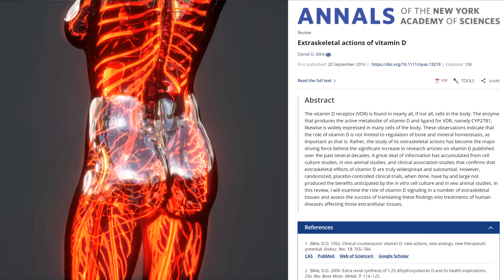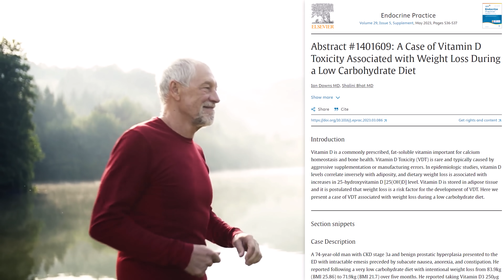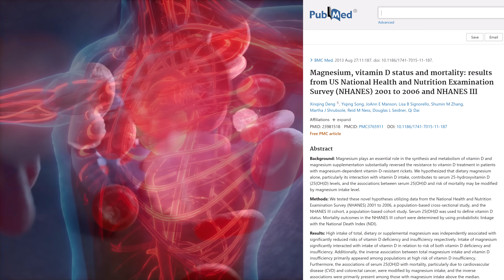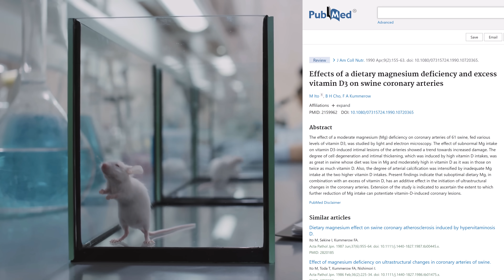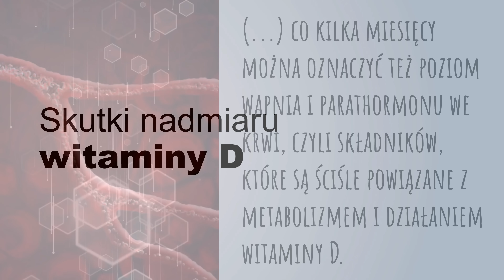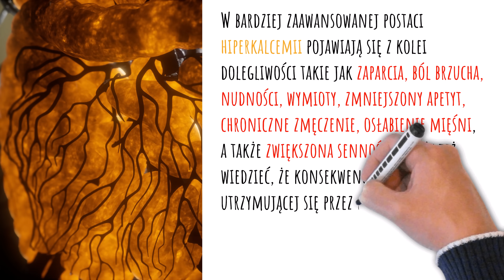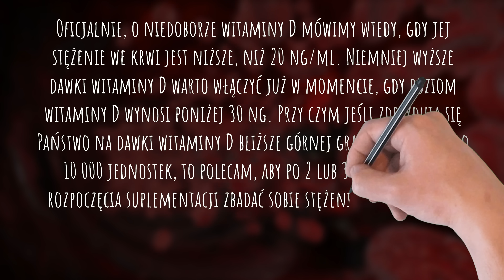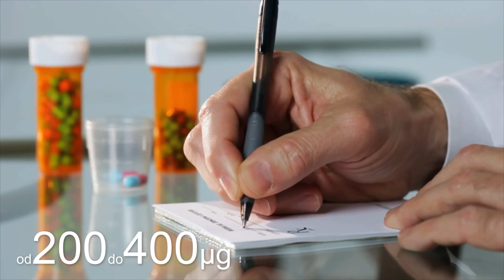Biorąc witaminę D, uważaj na te 3 realne zagrożenia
3 mało znane, a wielu osobom w ogóle nieznane zagrożenia związane z suplementacją witaminy D. Warto o nich wiedzieć, aby przypadkowo nie wpłynąć źle na swoje zdrowie. Pozdrawiam, dietetyk dr Bartek Kulczyński.

✔️ SPIS TREŚCI:
0:00 | „Kto zaproponuje większą dawkę, ten wygrywa”
0:24 | Witamina D jest kluczowa dla zdrowia, ale…
1:27 | Istnieją 3 realne zagrożenia, na które trzeba uważać
7:38 | Po czym poznać, że mogłeś przesadzić z witaminą D
9:48 | Jak więc stosować witaminę D. Normy i dawki
12:27 | Czy z witaminą D trzeba koniecznie brać witaminę K2 MK-7
13:27 | Czy witaminę D ze słońca można przedawkować
14:25 | Kto jest szczególnie zagrożony niedoborem witaminy D